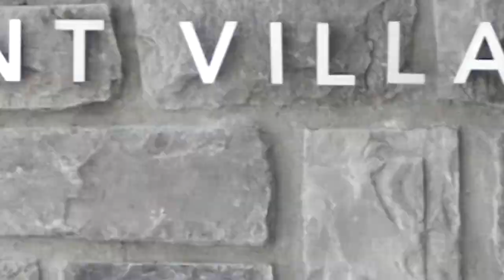214 3220 Connaught Crescent, Grosvenor Edgemont, Edgemont Village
Call me to come see this exquisite suite at the Grosvenor Edgemont building.

R2486830

Bryant Bell | Sotheby's International Realty Canada

The Connaught in Edgemont Village is another timeless Grosvenor success situated in one of Vancouver’s most desirable neighbourhoods. A LEED Gold certified concrete building with elegant finishes including Bosch appliances, Italian bleached white woodgrain cabinetry that runs flush across the dishwasher and fridge, and a blanche marble slab backsplash. The grand balcony is set up with gas, water and power outlets and provides views to the nearby mountains and the tranquil village. Enjoy the comfort of a 2-5-10 warranty, front desk concierge, Air Conditioning and the same level Gym and Lounge. Bufala, Kokomo, Thrifty’s and Shopper’s are all at the foot of this home and the many gem’s of Edgemont are just out your door. Grosvenor + Edgemont – a match of outstanding calibre.